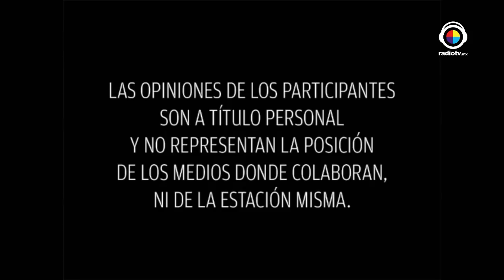Mujeres Divinas | Rituales de otoño 07|09|2016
Lety Neri y Gina Cárdenas nos hablan de todos los rituales de otoño. Saquen lápiz y papel.